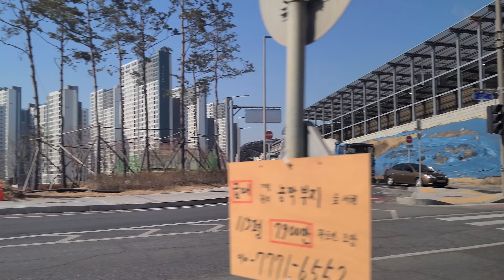원진레이온에 부영아파트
오래전